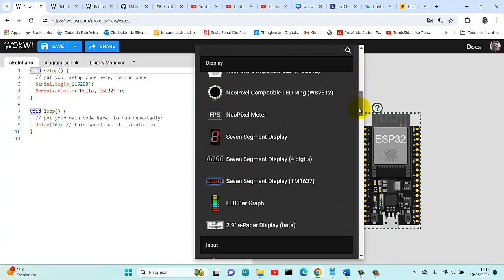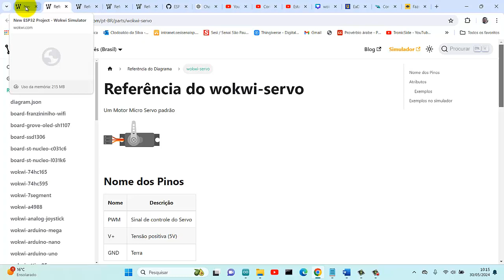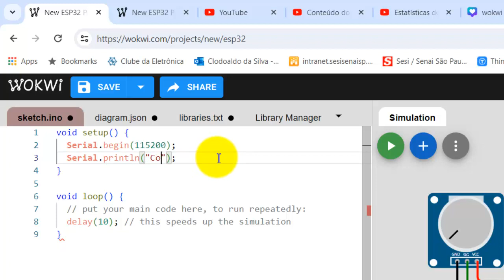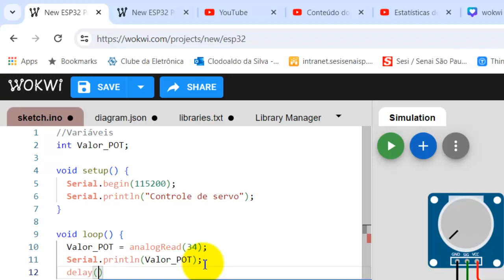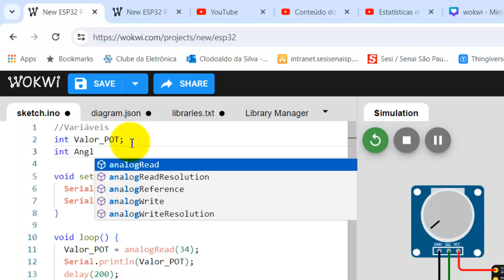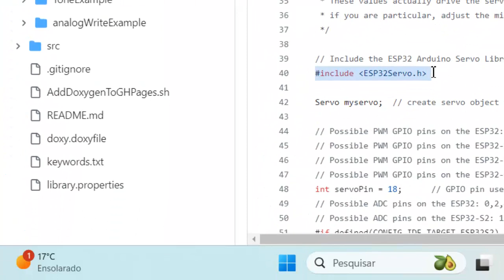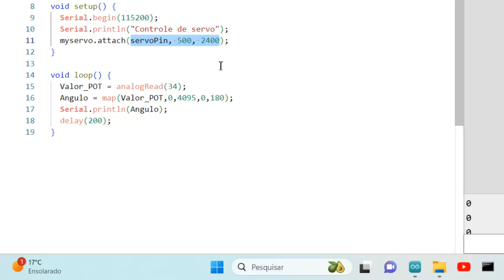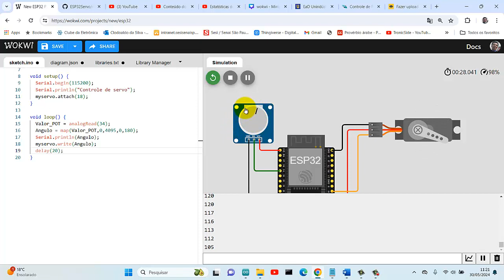Controle do Servo Motor com ESP32 e Potenciômetro usando WOKWI.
Neste vídeo tutorial, você aprenderá como controlar um servo motor usando um ESP32 e um potenciômetro com a ajuda da biblioteca ESP32Servo. Vou guiá-lo passo a passo através do processo de configuração do ESP32, conexão do servo motor e do potenciômetro, e da programação necessária para fazer tudo funcionar.